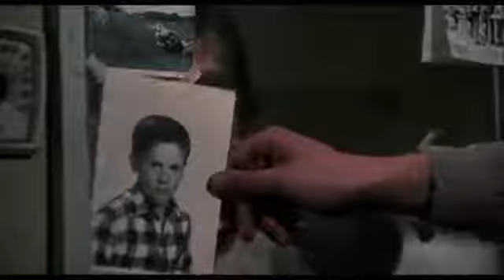rocky 4,no easy,no way out